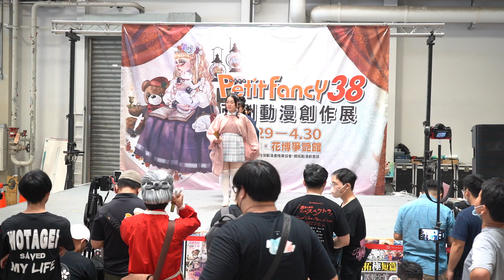20230429 PF38 凝聚舞團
00:00寄明月
03:50燕無歇

活動地點:花博公園爭艷館

活動主辦:開拓動漫祭FancyFrontier